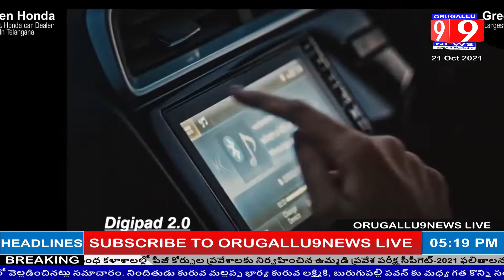ORUGALLU9NEWSకన్నతల్లి పొండేషన్ ఆధ్వర్యంలో పోలీసు అమరవీరుల సంస్మరణ సందర్బంగామహాఅన్నదానం కార్యక్రమం